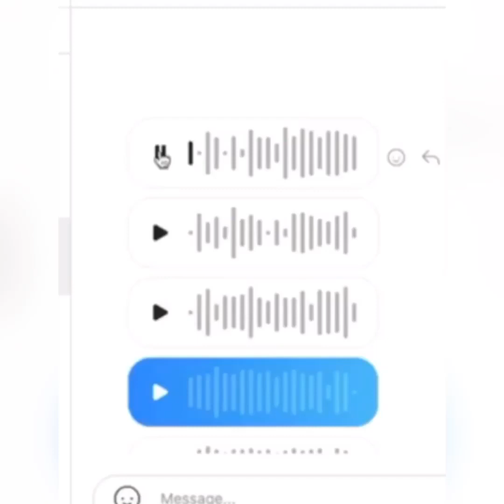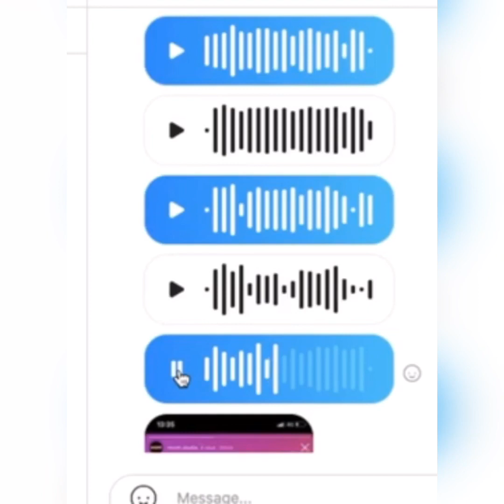اخت الفتاة تحكي فضيحة Mr Crazy بالادلة 😱🚨